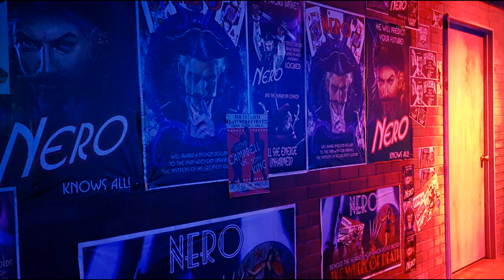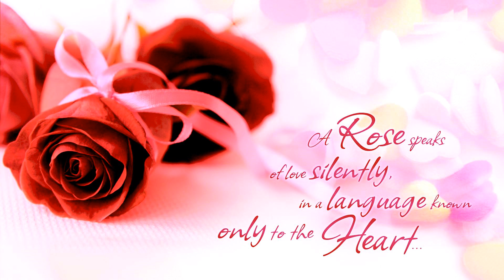★ BLACK OPS 3 ZOMBIES: STORYLINE EXPOSED? ★ BO3 Zombies "SHADOWS OF EVIL" Links to Kino der Toten?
I know this is a stretch based upon what little information we have, but it makes SENSE! Is this the Black Ops 3 Zombies on Shadows of Evil storyline? Am I close? Is it plausible? Seems quite plausible in my opinion. What do YOU think?

Link to the forum posting (credit to them for linking to Shadows of Evil to Faust from Kino)